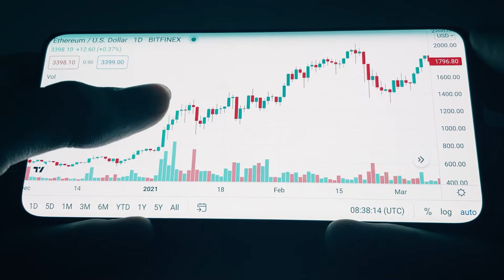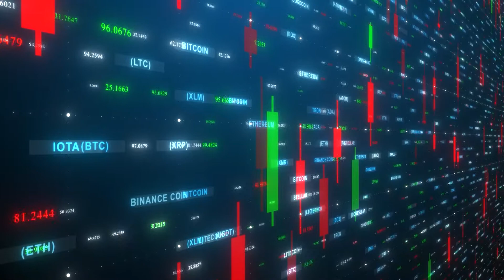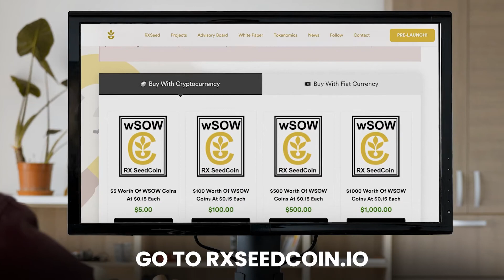WSOW Coin by RxSeedCoin.io - Overview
Buy & Hold WSOW at RxSeedCoin.io

Rx SeedCoin (RxSeedCoin.io) is a for-profit advanced Blockchain technology business that strives to provide solutions to meet the growing problems of hunger, homelessness, health, provision of clean energy solutions as well as disaster relief and temporary emergency housing.  Rx SeedCoin in partnership with a U.S. publicly traded company Solar Integrated Roofing Corp. (OTC:SIRC, and has many exciting projects including selling securitized Clean Energy NFT's where the Blockchain community will be able to help finance clean energy deployments and reap financial rewards in exchange.

Rx SeedCoin has created a Crypto Currency Coin called SOW-Coin (aka “the Coin of Compassion”) to capitalize their projects and perform buy backs in order to create a community of people who help each other by buying, holding and transacting in the SOW-Coin which will soon be able to be converted to ordinary fiat currencies.  The concept of the coin is that when SOW-Coin holders buy and transact in SOW-Coin they help finance Rx SeedCoin’s relief projects and SOW-Coin holders have a benefit for helping others because they can sell their coins back into the community in order to cover the costs of any emergencies that may arise in their own lives.  In this way people “reap what they sow.”  Rx SeedCoin is an active market maker helping to grow and maintain the price of their coin through coin by backs using the capital from their business projects as well as using the coin itself as a medium of currency within their projects. Rx SeedCoin is the first ever Stellar Coin wrapped into the Binance Smart Chain (BSC) by Rx SeedCoin engineers yielding WSOW.  SOW-Coin is tentatively scheduled for listing on the Bitmart Exchange on January 15, 2021.